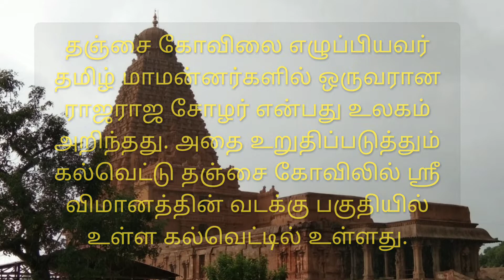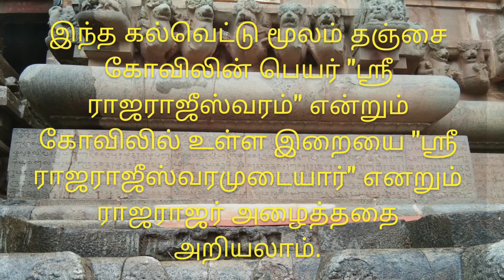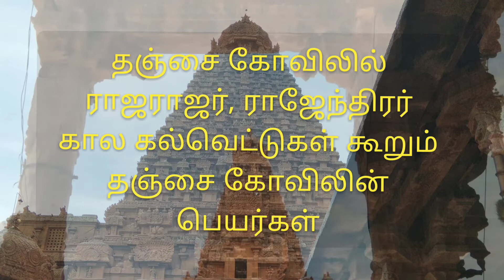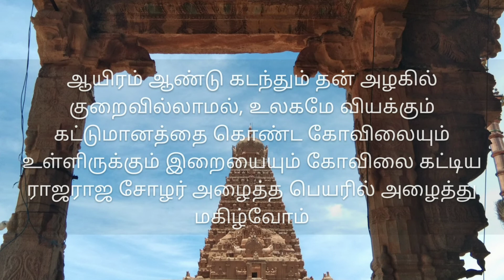Thanjavur Temple Inscriptions | Dr.M. Karthika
Thanjavur

Rajarajeeswaram

*Rajaraja Cholar built the world famous temple in Tanjore.
*Tanjore Temple is a World Heritage Site.
*I have posted in this video only the perceived history I have read.
*It was not created with the intention of misrepresenting or portraying an individual or specific people.

Your subscription will encourage me to make more and more useful information into videos.]]]]]